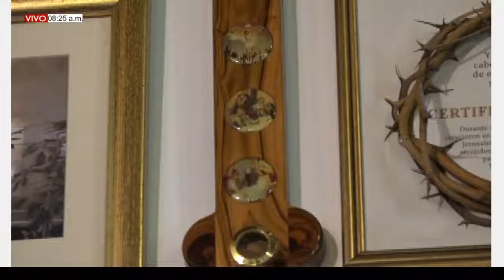DE FIESTA EN EL CIELO (Martes 19/1/2021) Esperanza Ali E Isidra